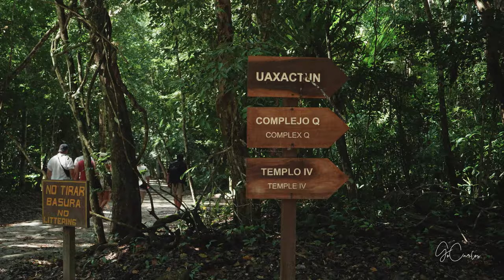TIKAL el corazón de la cultura maya en Guatemala 🇬🇹 4K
cada viaje es único, lo que muestro en este video es mi experiencia real.

Las ciudades o países tienen cientos de lugares por visitar y conocer, a pesar que me gustaría poder recorrerlos y grabarlos todos, en cada video les dejo una selección de algunos lugares y actividades que me interesaron y que se los recomiendo. Lo que queda pendiente siempre es una invitación para regresar. ¡A viajar!

Recuerda que los comentarios están activos, intento responder todos los que llegan; comentarios que inciten al odio o discriminación serán eliminados y reportados.

Capítulos de este video:
0:00 Viaje a Flores
0:32 Camino a Tikal
2:10 Llegué a Tikal
3:55 Datos Históricos
5:12 Templo del Gran Jaguar
6:15 Acrópolis Central
9:15 Gran Plaza de Tikal
11:43 Templo 4

**Arriendo de Autos: Usa el código GOCARLOS y obtén un descuento adicional. (Aplica para cualquier parte del mundo).

** Seguro de Viajes con descuento preferencial (Aplica para cualquier parte del mundo.)

AUDIOVISUAL

** ¿Qué música uso en mis videos? (te regalo 2 meses gratis)

** ¿Con qué programa edito mis videos?

Espero disfrutes mis videos tanto como yo al hacerlos!